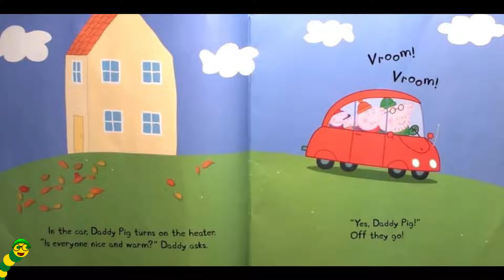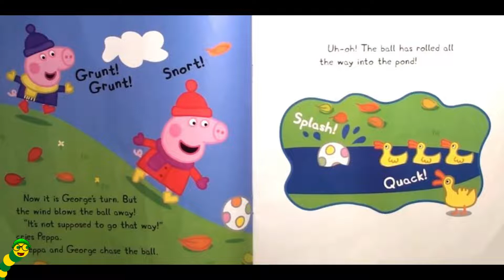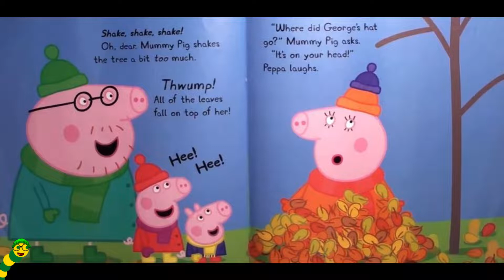Peppa Pig🐷: Peppa's Windy Fall Day🍂💨 - By Barbara Winthrop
Hello everybody👋🏼, It's story time with the Bookworms!📚 Todays story is called, Peppa Pig🐷: Peppa's Windy Fall Day🍂💨 - By Barbara Winthrop!!